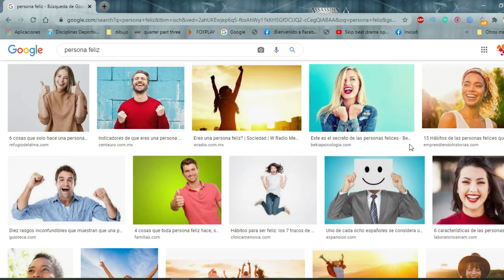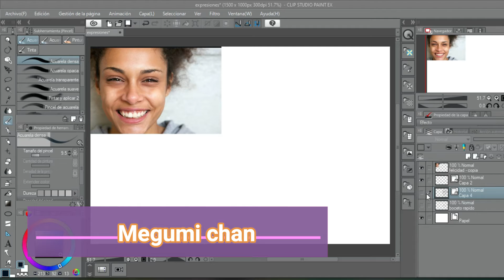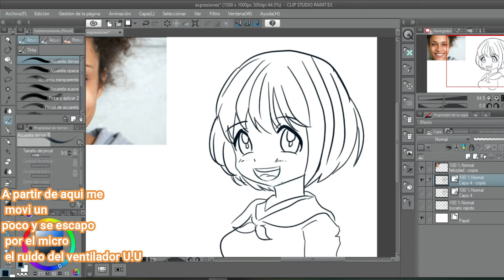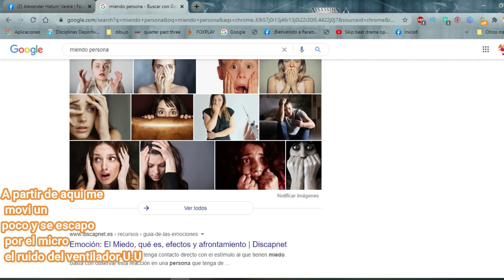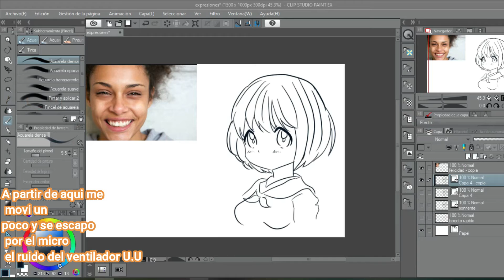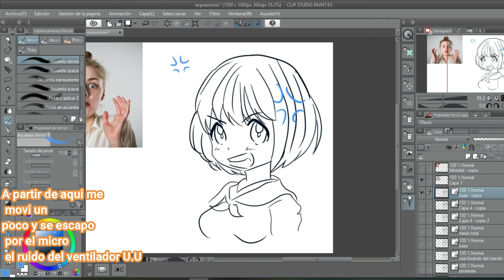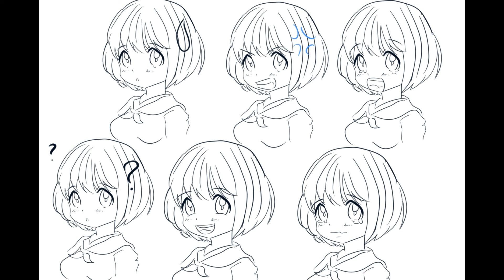Resolviendo incognita a SUSCRIPTOR EXPRESIONES ANIMES CLIP STUDIO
Resolviendo incognita a SUSCRIPTOR EXPRESIONES ANIMES en el programa de clip studio paint , pido disculpas por el sonido del ventilador iwi